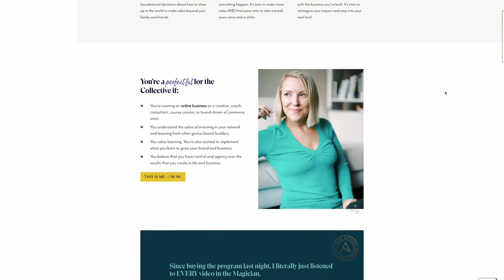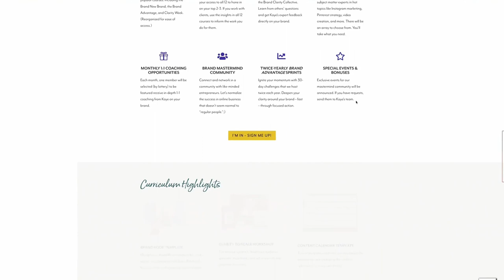The Psychology and Behavior Behind Building a Lasting Brand with Matt Johnson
What is the human psychology and behavior behind building a lasting brand?

In this episode, Dr. Matt Johnson joins me to discuss the intricacies of building a brand that is based in and influenced by human psychology and neuroscience. We completely nerded out on how to keep up with market trends while building a recognizable brand that has longevity.

Matt Johnson, PhD is a speaker, researcher, and writer specializing in the application of psychology and neuroscience to marketing. Following his Ph.D. in Cognitive Psychology from Princeton University, his work has explored the science behind brand loyalty, experiential marketing, and consumer decision making. He is the author of the best-selling consumer psychology book Blindsight: The (mostly) hidden ways marketing reshapes our brains (BenBella, 2020), and Branding That Means Business (Economist Books, Fall 2022).

As a contributor to major news outlets including Psychology Today, Forbes, and BBC, he regularly provides expert opinion and thought leadership on a range of topics related to the human side of business. Matt is also passionate about helping brands use neuroscience to better understand, serve, and interact with their consumers.

He is the founder of neuroscienceof.com, through which he consults with a wide array of organizations, including as an expert-in-residence for Nike. Matt currently resides in Boston, MA, where he is a Professor of Psychology and Marketing at Hult International Business School, and an instructor at Harvard University’s Division of Continuing Education. Matt grew up in The Bay Area, California, and has lived and worked in San Diego, New Jersey, Berlin and Shanghai.

We talk about:
[0:00] Intro
[2:20] Matt’s background in cognitive neuroscience
[4:25] Choosing to focus on the trends that don't change
[6:20] The process and research behind writing his books
[10:00] How to stand for something while trying to learn and engage with the market
[13:25] How a brand can be forced to change the way they communicate and tips to navigate this
[19:25] How small businesses brand differently than big businesses
[27:00] The trend of becoming a micro influencer and its impact on brand
[34:15] Matt's strategy for learning something new
[35:30] One seed of knowledge Matt believes every entrepreneur should know